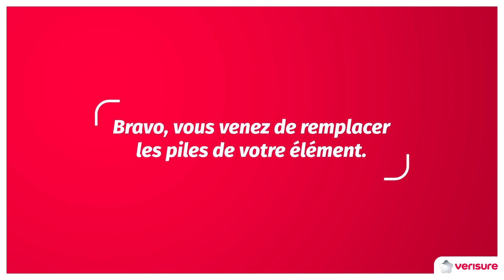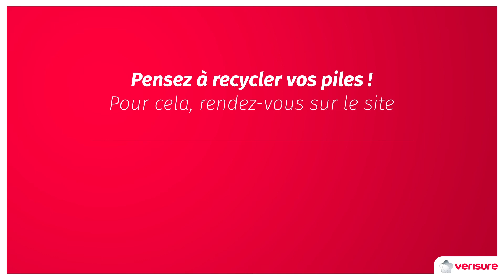Comment changer les piles de votre détecteur de mouvements HD ? - Tutoriel Verisure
Votre détecteur de mouvements Verisure fonctionne sur piles. Pour assurer la continuité de votre sécurité, voici comment les remplacer en quelques étapes simples.

🛠️ Munissez-vous d’un tournevis plat et de six piles LR06.
- Dévissez la vis de verrouillage située sous le radar.
-Saisissez les fentes latérales du radar et tirez légèrement.
-Déverrouillez la façade à l’aide d’une pression sur le dessus et le dessous, puis retirez-la.
-Dévissez la vis située à l’intérieur du radar.
-Une fois déverrouillé, retirez le radar de son support.
-Placez le bouton rouge de la façade vers le haut. Faites coulisser le bouton pour ouvrir le capot.
-Remplacez les piles en respectant la polarité.

✔️ Suivez la procédure inverse pour réinstaller votre détecteur de mouvements Verisure.

Nous vous conseillons également de faire appel à notre service client au 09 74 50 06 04 pour vous assurer du bon fonctionnement de votre matériel

👉 Vous regardez cette vidéo et vous n’êtes pas encore équipé d’une alarme télésurveillée ? Cliquez ici pour en savoir plus